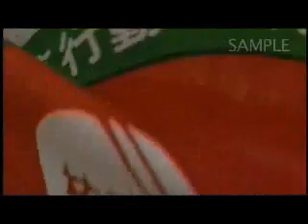環盟 環保人士 臺灣環境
【環盟20周年短片文案】
在台灣環境嚴重污染、人民飽受公害之苦的1980年代，一群熱愛鄉土的環保人士組成了臺灣環境保護聯盟，他們結合知識份子和草根民眾，不畏威權統治的打壓，為捍衛鄉土和人民而奮鬥。20年來，環保聯盟推動許多運動和工作：反核、反污染、反高污染產業擴充、搶救森林、保護水資源、宣揚環境理念、推動環境立法、國際交流與合作等等。這些大譟美好環境的努力，已使環保成為影響台灣社會發展的重要力量。這段捍衛鄉土和人民的歷史，也成為許多人生命中可貴的經驗。